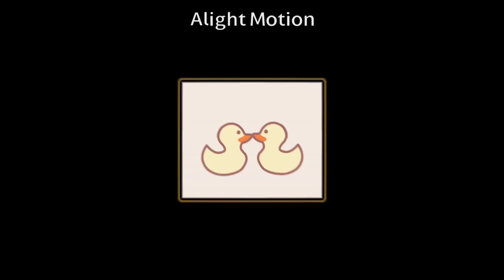|The kissing ducks / Matilda and Frank♥︎|Its about time I make a video of them|cute